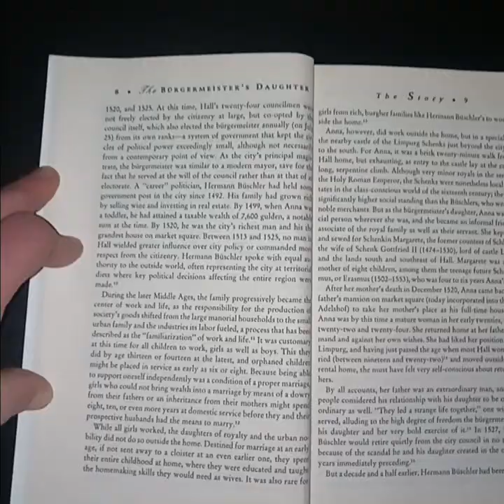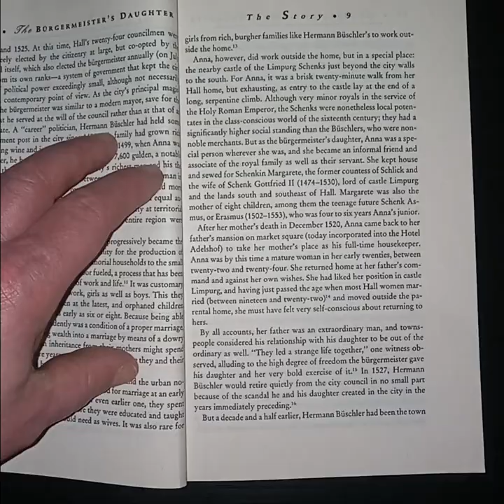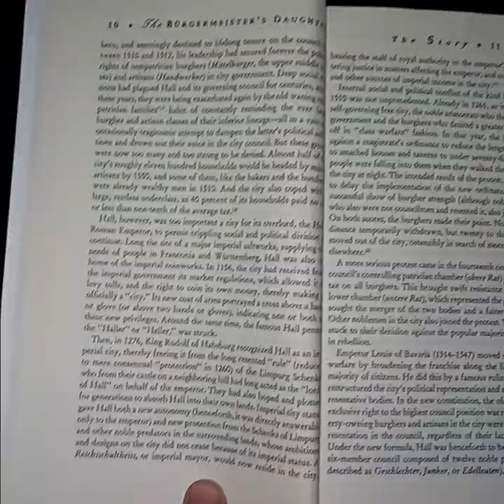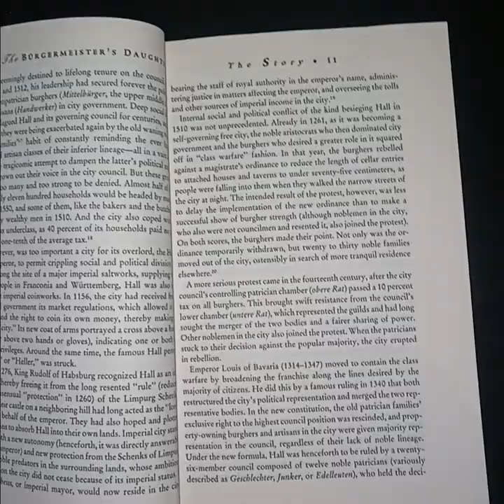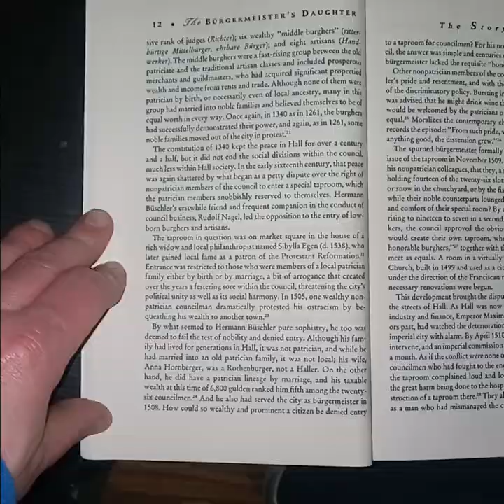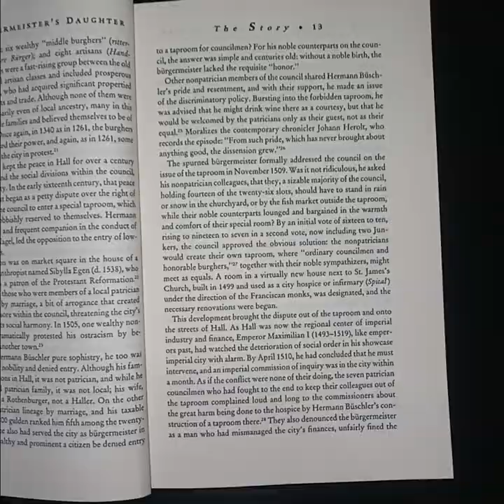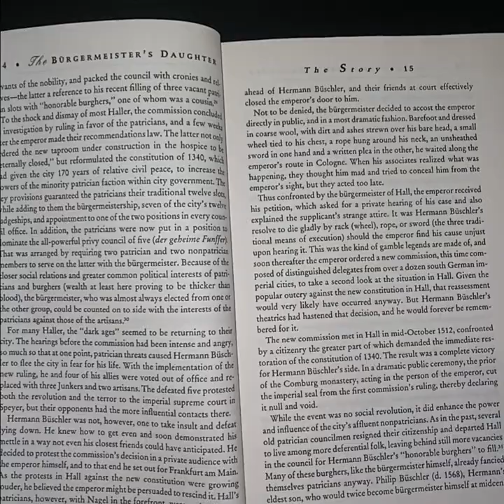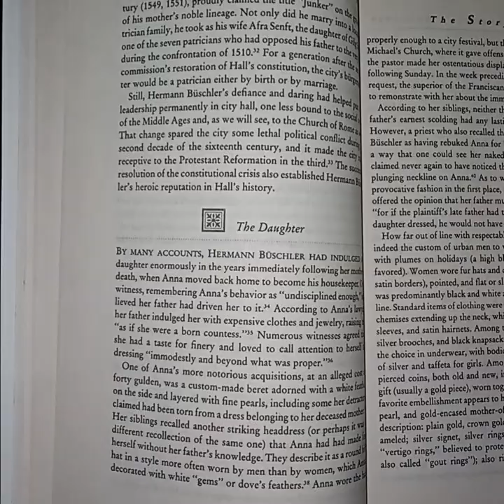A Horrifyingly Gauche Reading of "The Bürgermeister's Daughter" by Steven Ozment Pt. 2